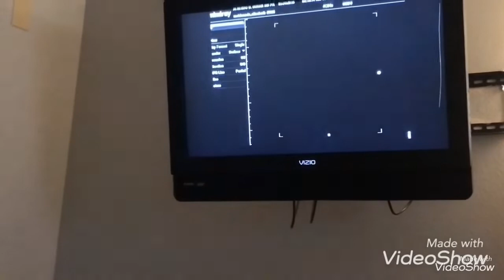Consecuencia de cuando. me sacan sangre 😥.